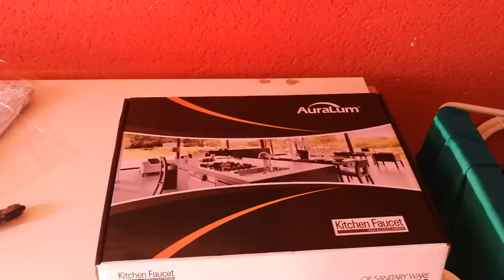U n B o X i n G 🎁 #59 [ MATTSCHWARZ KÜCHE AMATUR 360° ]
Montage / Lieferumfang

Küchenarmatur montieren – so geht’s

Wenn die Küche steht, und die Spüle bereits eingebaut ist, muss noch die Armatur montiert werden. Wie das genau geht, und worauf Sie beim Einbau achten müssen, erfahren Sie ausführlich in diesem Beitrag. Dazu, worauf Sie beim Einbau unbedingt achten müssen.

Armatur richtig auswählen

Zunächst müssen Sie ermitteln, welche Art von Armatur Sie brauchen. Bei weitaus den meisten Küchen wird das eine Hochdruckarmatur sein, nur in einigen wenigen Fällen, wo das Wasser aus einem Boiler kommt brauchen Sie eine Niederdruckarmatur. Hochdruckarmaturen haben immer zwei Anschlüsse, Niederdruckarmaturen dagegen drei Anschlüsse.

Armatur einsetzen
[ganz WICHTIG- WASSER abstellen]

Um eine Armatur in die Spüle einsetzen zu können, muss eine entsprechend passende Öffnung vorhanden sein. Sollte das nicht der Fall sein, müssen Sie diese Öffnung schneiden oder bohren.

Bei gewöhnlichen Edelstahlspülen ist das mit einem passenden Lochschneider kein Problem. Schwierig wird es, wenn Sie eine Keramikspüle oder eine Spüle aus anderen Materialien haben – hier kann es schwierig bis unmöglich (Keramik) sein, ein Loch nachträglich anzubringen.

Achten Sie also auf jeden Fall beim Kauf der Armatur bei diesen Spülen darauf, dass sie in die entsprechenden Löcher passen.

Streams nur noch auf meinem 🎮Kanal

➜ Regeln für den Chat:
Keine Werbung
Kein Spam

Meine Hardware:
1. 225 GB SSD - 2. 500 GB SD - 3. 2.0 TB SD Festplatten
16 GB Ram HyperX Riegel
4 GB grafik Geeforce 970 GTX
Gehäuse: Thermaltake
Asus Motherboard